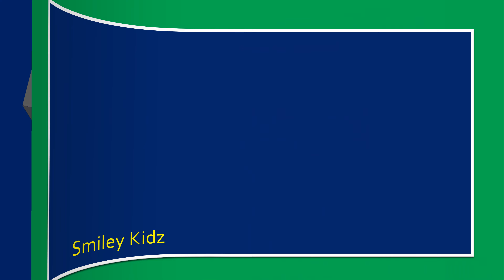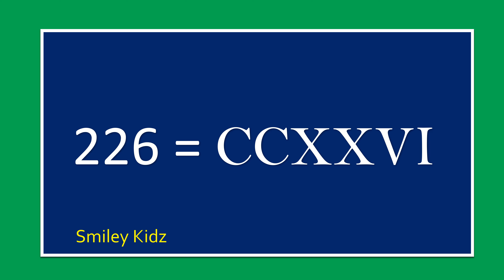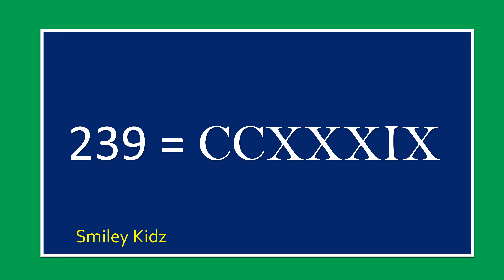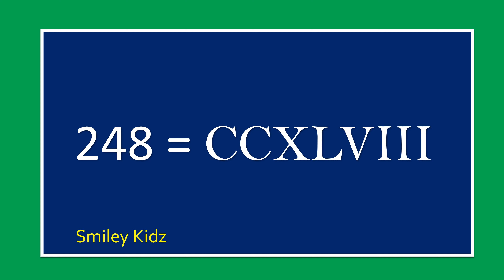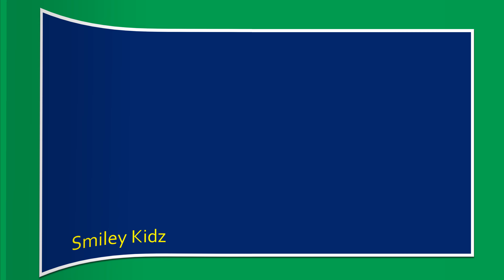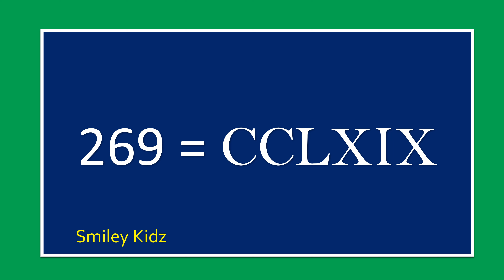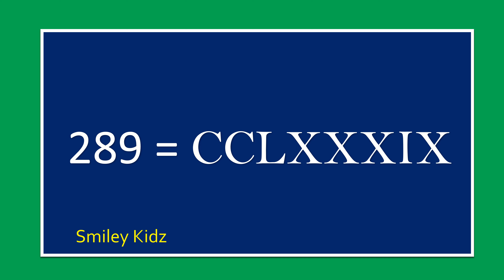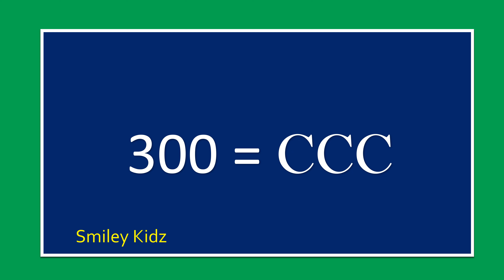Roman Numerals | 201 to 300 | Roman Numbers Counting from 201 to 300 | CCI to CCC